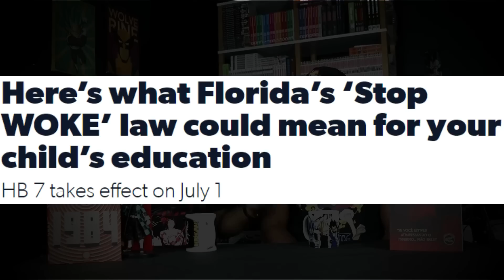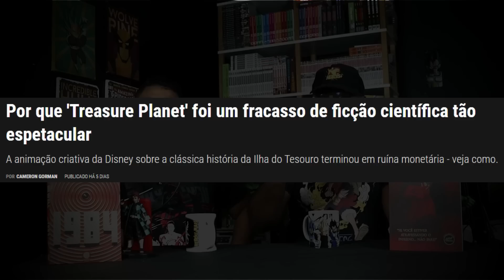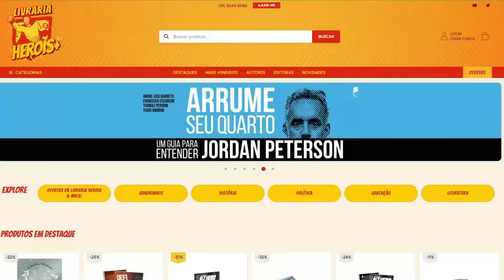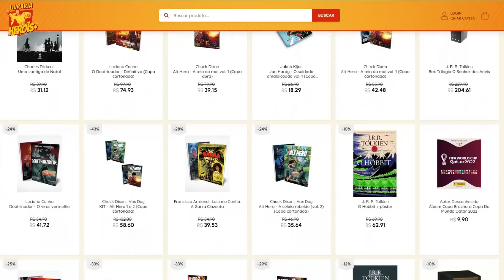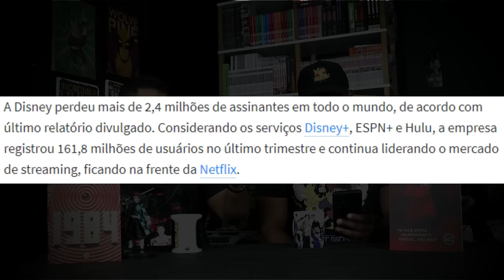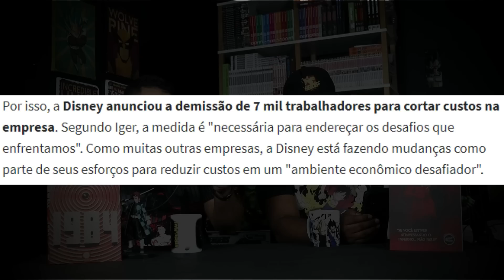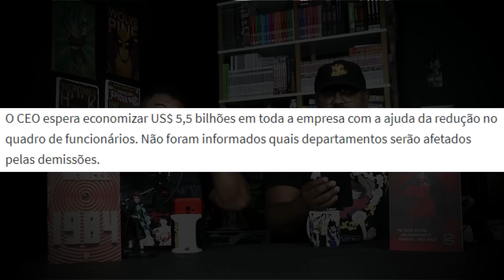CEO DA DISNEY DEMITE 7 MIL FUNCIONÁRIOS E PROMETE MUDANÇAS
A Disney faz mais demissões em seu quadro de funcionários e CEO BOB IGER promete melhorar o setor criativo a partir de agora.

GERTRUDE HIMMELFARD
ROGER SCRUTON